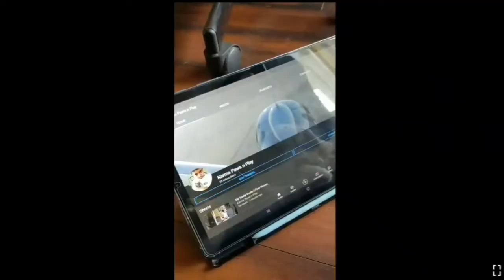Channel trailer (karma paws n play)